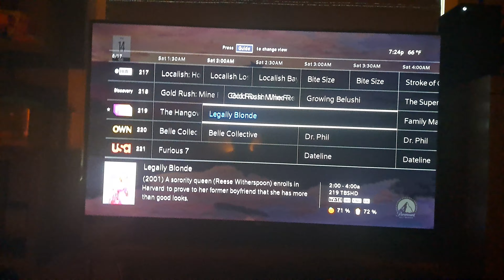Legally Blonde on TBS